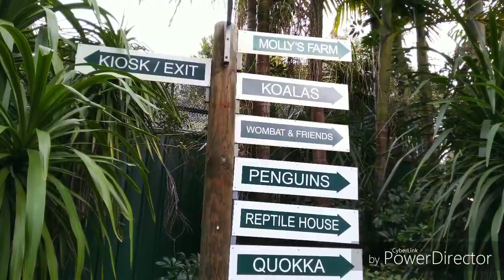HELLO PERTH! (DAY 4)